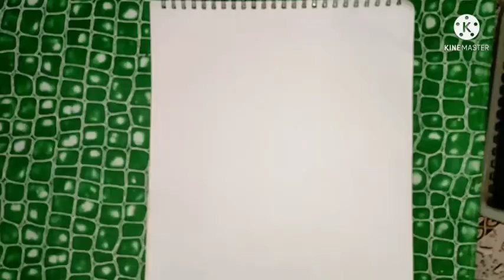Night time Painting with Poster Paints|Easy Night time painting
Hi Friends Welcome To Crafts Scissor In This Video We Are Going To See A Beautiful Night Time Painting
With Blue, Black, White poster paints

Things Used In this Video:
1.Blue Poster Paint
2.White Poster Paint
3.Black Poster Paint
4.Black Market
5.Paint Brush

So if you like this video put like share to your friends and family, Subscribe to see more videos from our channel try this painting in your home and comment about its experience BYE 👋